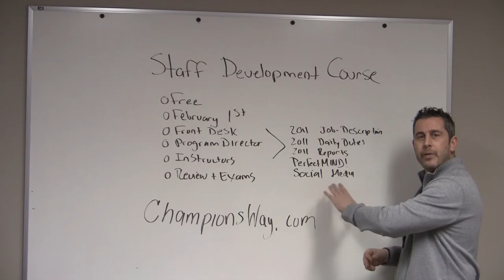Staff Development Course